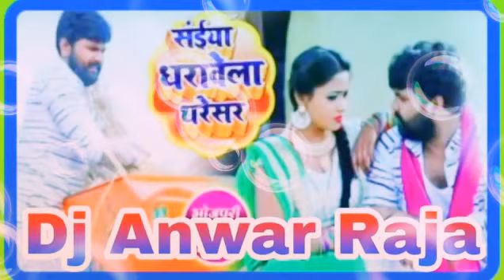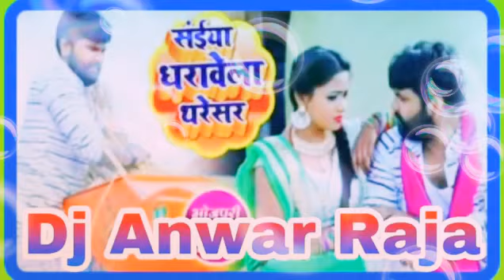संईया धरावेला थ्रेसर Dj Anwar Raj New Hard Dholki bhojpuri Samar Singh